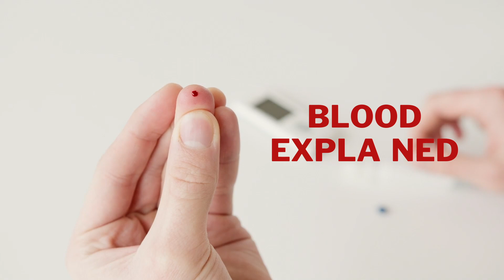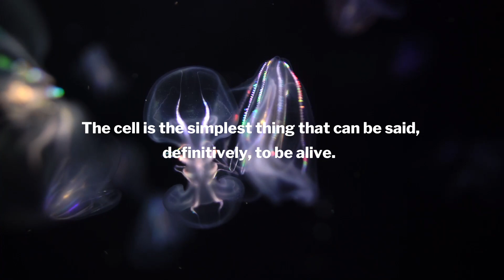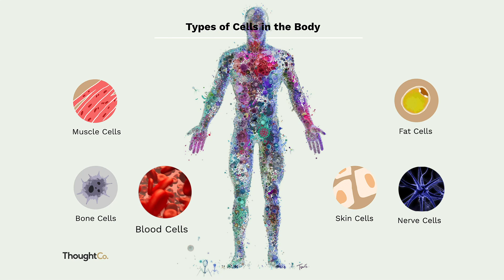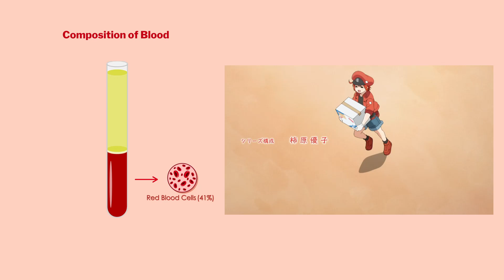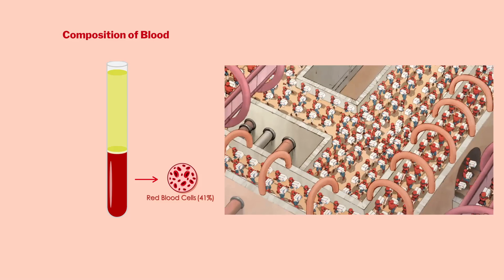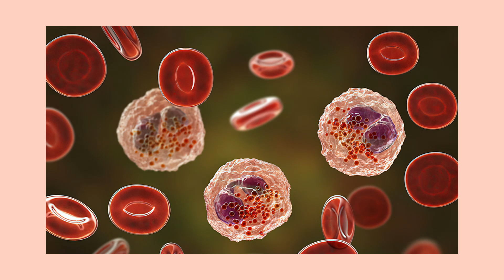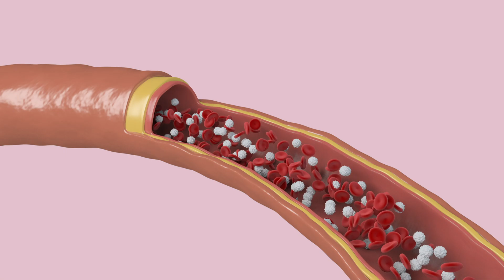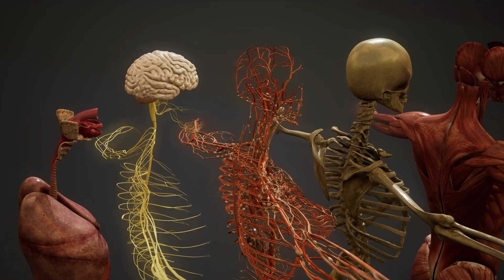खून क्या है | Blood Cells Explained in Hindi | Hungry Ghost